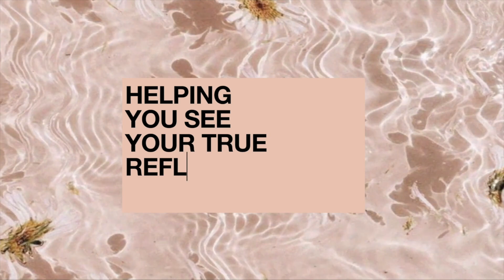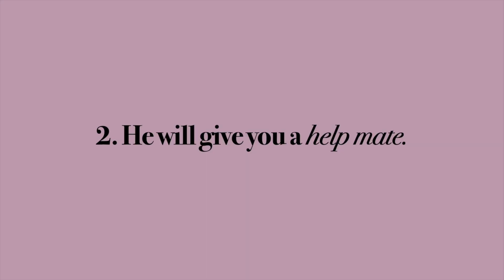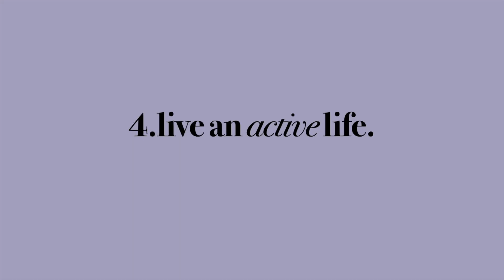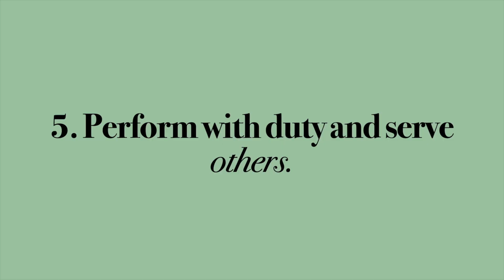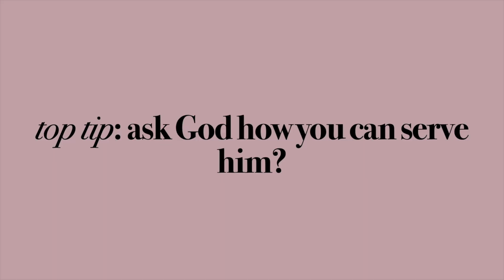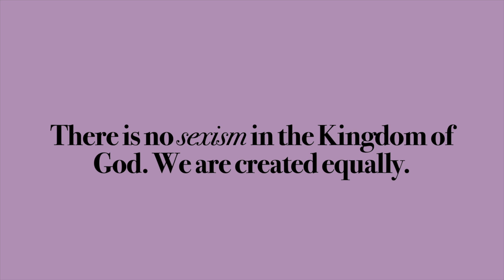Life lessons from The Queen II (5 tips)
Hi guys in this video I explore life lessons from The Queen and how her duty, service, love and FAITH in Jesus are a true inspiration to all of us. I pray that you receive this message with an open, kind heart. Let us take note of Her Majesty's excellence and strive to love one another deeper. My prayers go out to her family and loved ones at this deeply sad time. 🕊🕊🕊

00:00 intro
02:12 The Queen passing
02:59 you are anointed
05:09 you will have a help mate
06:56 be BOLD
08:49 good health
13:10 serve others

“Blessed are those who mourn, for they shall be comforted” Matthew 5:4

“He heals the brokenhearted and binds up their wounds” Psalm 147:3

♡𝖘𝖔𝖈𝖎𝖆𝖑𝖘♡

 ME♡ : I'm Olivia Smith,
-27
 - U.K
 - Indonesian Mix
 - 5'9
- Artist & Painter
 -✞ Saved at 22